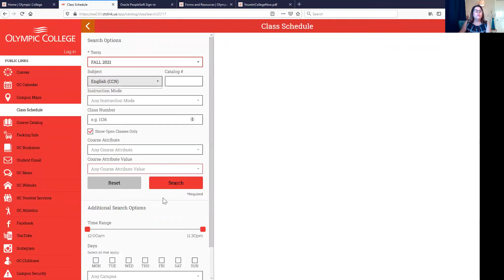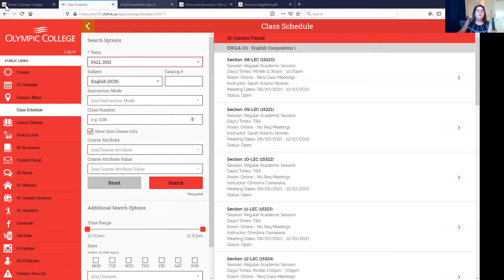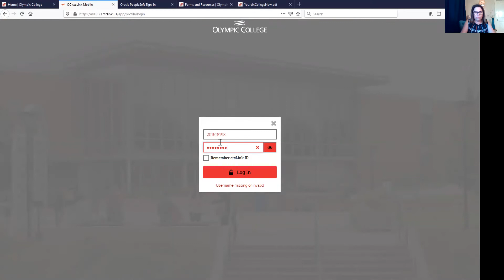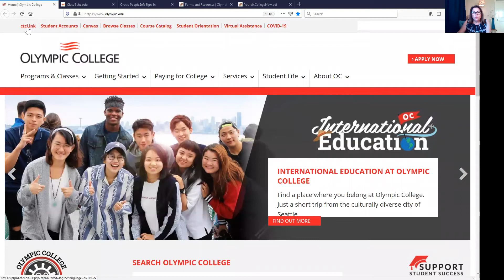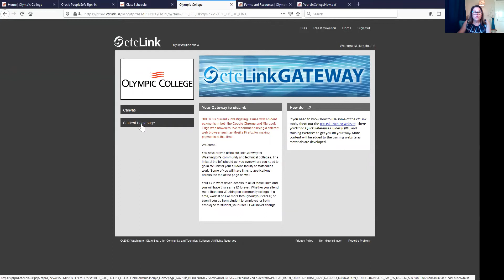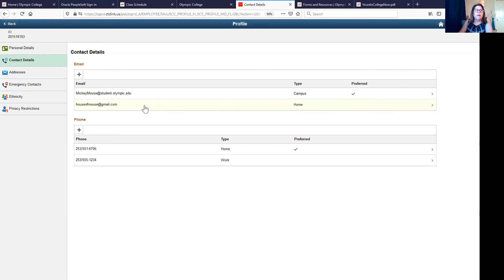Welcome to Running Start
This video is for newly admitted Running Start students at Olympic College. We provide information on the program and quarterly advising process.  After viewing the video, new students need to complete the Running Start quiz